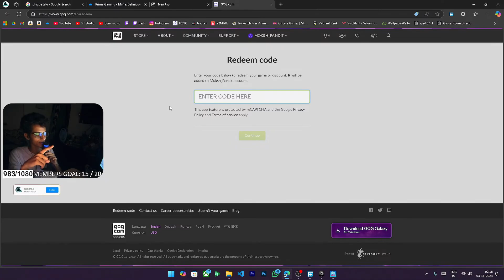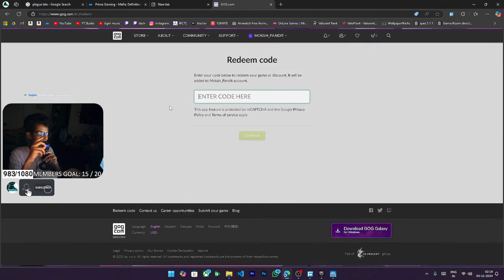Mafia Definitive Edition Giveaway🔥F C F S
Tips Appreciated:
UPI ID: skom3@axl

9DS SAYRO BOI : ₹2200
Blink : (₹1200) CS2 Prime
Tobito Playz : (₹1033) Steam Games

► Chat Commands◄
!commands
!specs

► PC Specs ◄
CPU | 5600x
GPU | Rtx 4060 ti
RAM : 16gb (8x2)
HDD : 500Gb
External HDD

► Peripherals ◄
Monitor , 2
Monitor Arms

►About me
• Moksh Pandit
• I'm 20
• Streamer / content creator
• Mumbai , Maharashtra